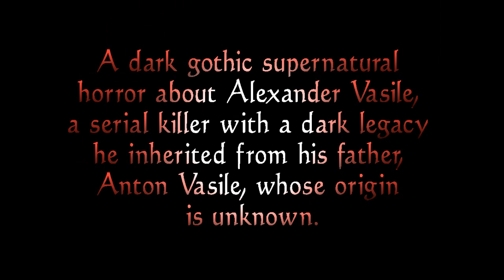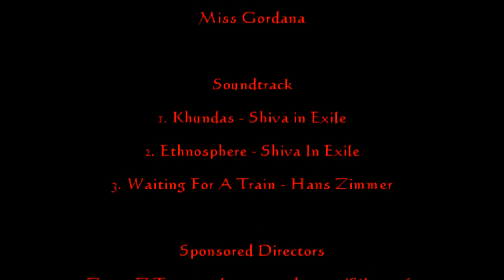Emperor of Evil Episode 32 - Sims 3 Machinima Series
Episode 32 of a dark gothic supernatural horror about Alexander Vasile, a serial killer with a
dark legacy he inherited from his father, Anton Vasile, whose origin is unknown. Series uses
voice acting.

Tools Used

Sims 3
Various mods and CC
Sony Vegas Pro
Izotope Ozone 4 Audio Mastering Software
Sony Soundforge
Adobe Audition

Voices:
SS Productions
Alyssa: Bzanna
Gordana: MissGordana100 (also provided the sim)

Script & Story:
SS Productions

Los Aniegos Sims 3 World:
Coasterboi

Custom Animations:
SS Productions

Soundtrack

1. Desert Of Yunus - Shiva In Exile
2. Khundus- Shiva In Exile
3. Ethnosphere - Shiva In Exile
4. Waiting For A Train - Hans Zimmer

Series Info

I have tried to make this series more like a TV show in style and pacing. As some things are beyond the scope of the Sims 3 game engine, improvisation is used at times.

Sponsored Directors - I'm a sponsor of ZeroreZ Teamworks who produce a Halo Reach Machinima called The Last Will & Testament of A Spartan. Please offer them your support.